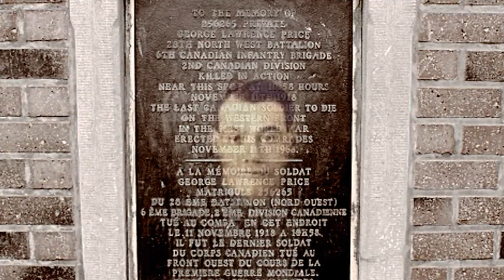The last Canadian to die in World War1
George Lawrence Price was the last Canadian killed in World War 1. He was shot two minutes before the 11:00 AM cease-fire on November